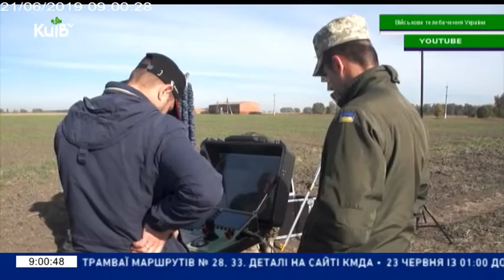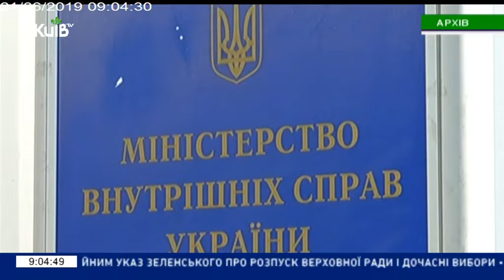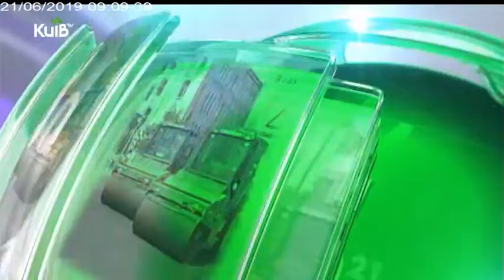Столичні телевізійні новини | 21.06.19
Випуск : 09.00